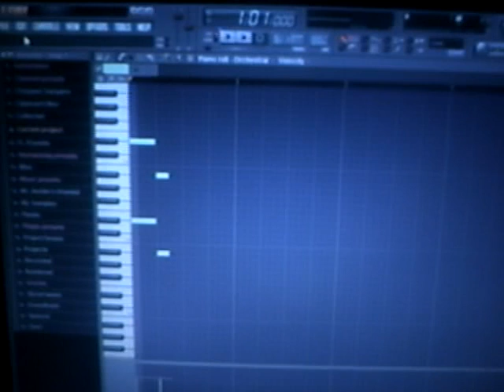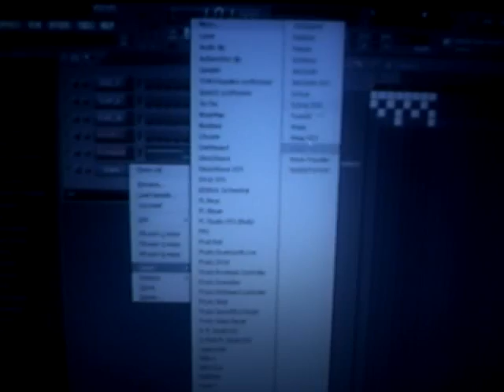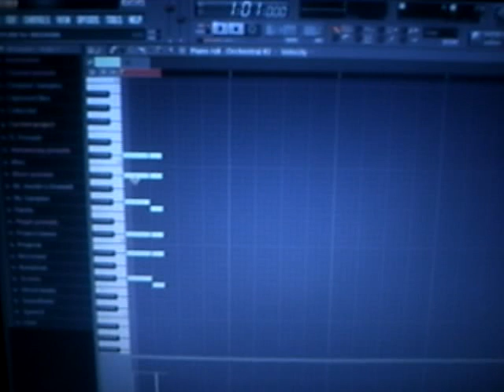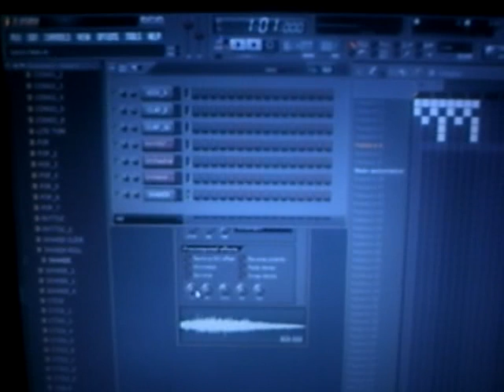Making A Beat in Fruity Loops- Part 2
This is part two of the beat making process.